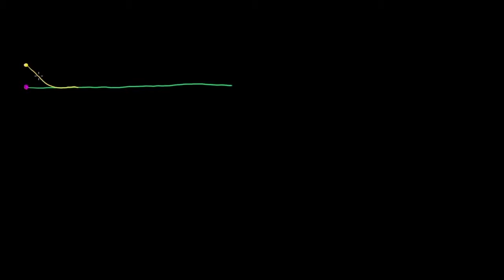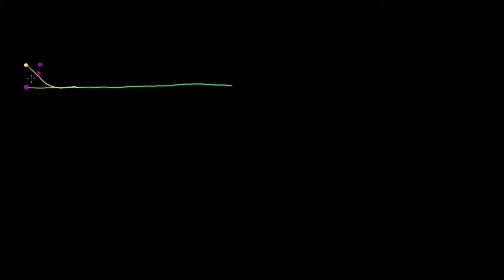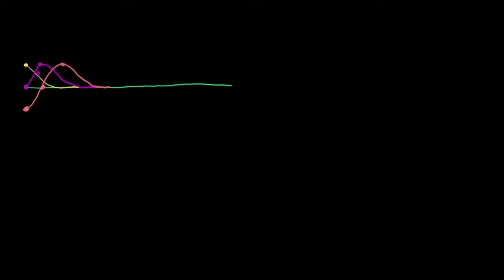Introdução às ondas - Khan Academy em português (11º ano)